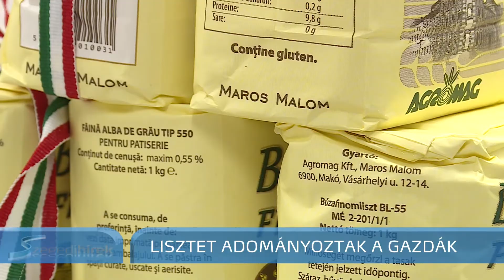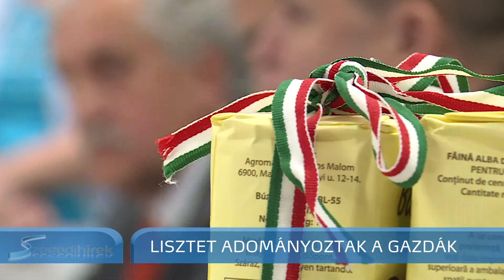Szegedi Hírek Lisztet adományoztak a gazdák 2017.11.20.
2011-ben indult útjára az az országosan és határon túlról is támogatott Magyarok Kenyere Program. A kezdeményezés mára már a nemzeti összetartozást és szolidaritást jelképező eseménysorozattá nőtte ki magát. A program fő célja karitatív, a rászoruló, határon inneni és túli magyar gyermekek támogatása.
Hetedik éve adományoznak a gazdák búzát a rászoruló gyerekeknek. Csongrád megyében 14 tonna termést gyűjtöttek idén össze, ebből készült 8 tonna liszt, amit ma adtak át a kedvezményezett civilszervezeteknek.
Kispál Ferenc, megyei elnök, Nemzeti Agrárgazdasági Kamara
„Az Ágota Alapítványnak 4,5 tonnát, a LÉT Alapítványnak 2,5 tonnát, a ferenceseknek pedig 950 kg-t és hát ezt a búzát ugye 12 gazdakör, 9 társasvállalkozás, 32 magánszemély és 5 önkormányzat adta össze.”
A ferencesek örömmel fogadták az adományokat, azt mondják, jó helyre kerül a liszt ész abból készült étel.
Gonda Éva, elnök, Szegedi Ferences Központ Alapítvány:
„Alsóvároson és környékén nagyon sok elszegényedett és sok esetben hajléktalan családot látunk el meleg vacsorával és ez az adomány nagyon sokat segít abban, hogy a szegény családokhoz eljutva a karácsonyi ünnepi asztalra sütemény kerülhet és ez nagyon közösséget formálunk ezzel az adománnyal is.”
Az Ágota Alapítvány évek óta jó kapcsolatban van az Agrárkamarával, rendszeresen támogatottjai a Magyarok Kenyere Programnak.
Kothencz János, alapító, Ágota Alapítvány:
„Olyan a játszóházunkba bejáró hátrányos helyzetű gyermekek és az ő családjaik, valamint a velünk szimbiotikusan együttműködő Szent Ágota Gyermekvédelmi Szolgáltató gyermek- és lakásotthonai, illetve a nevelőszülő családjaink tagsága kapja majd meg ezt a 4,5 tonna felajánlást. Az esetek legtöbbjében mi magunk szállítjuk ki, főleg a gyermek- és lakásotthonok, nevelőszülői tanácsadó körzetek, illetve az ide a játszóházunkba betérő gyermekek és családjaik vihetik el.”
A támogatottak között volt még a lakótelepi Emberek Érdekképviseleti Társulása is, akik 2,5 tonna lisztet oszthatnak szét a nélkülözők között.